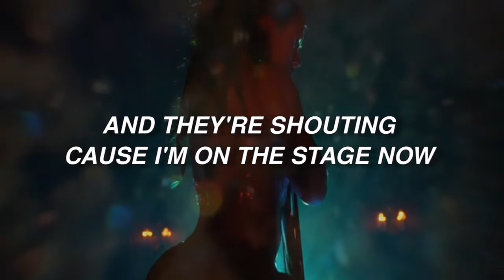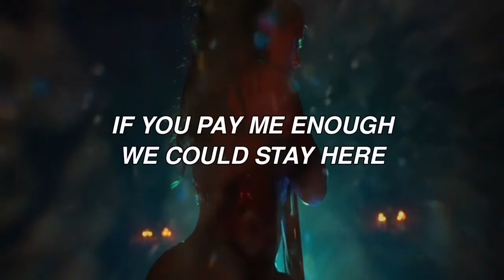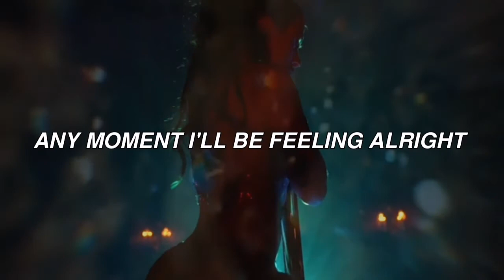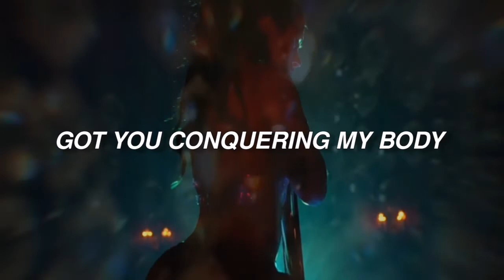Ramsey - Ugly When I'm Honest (Lyrics)